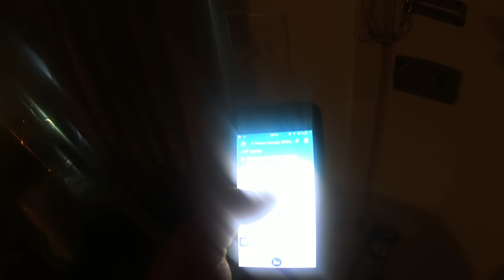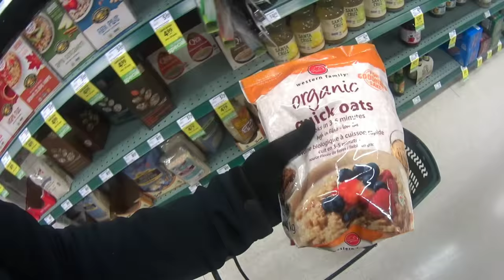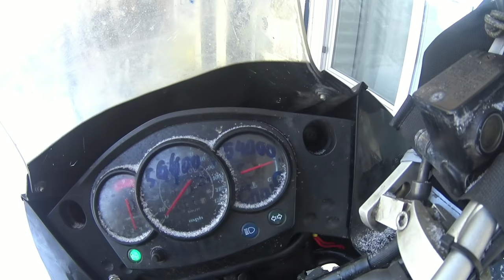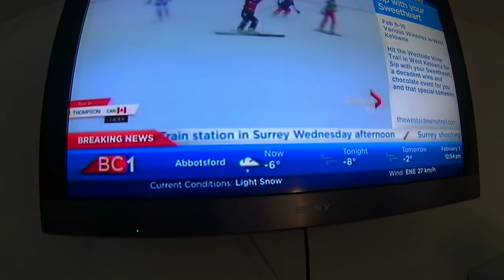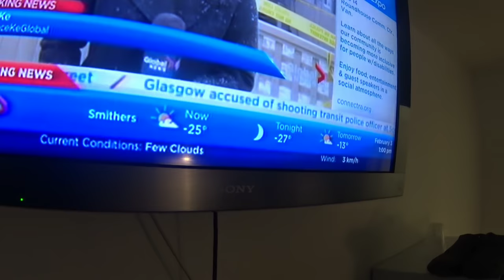Prince George in winter time. #29 Alaska en moto en invierno